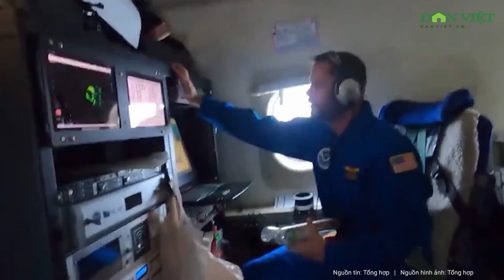Trực tiếp bão Milton: Kinh hoàng mưa lớn ngàn năm có một ở Florida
Theo Cơ quan Dự báo Thời tiết Quốc gia Mỹ, chỉ trong vòng 3 giờ khi dải mưa lớn nhất của bão Milton đổ bộ khu vực Vịnh Tampa, lượng mưa ghi nhận tại thành phố St. Petersburg, bang Florida là khoảng 230mm, tương đương lượng mưa trung bình của 3 tháng. Đây là trận mưa “nghìn năm có một” ở St. Petersburg